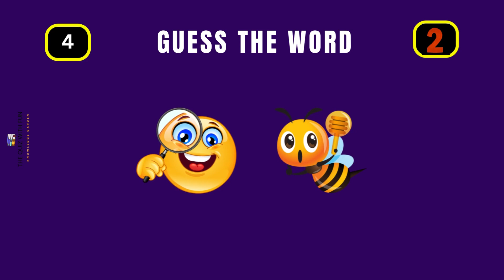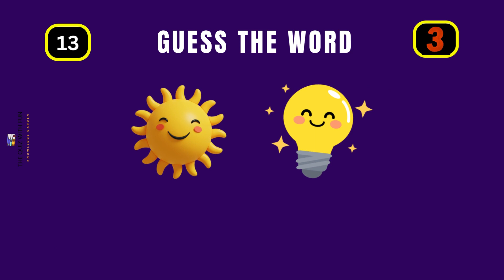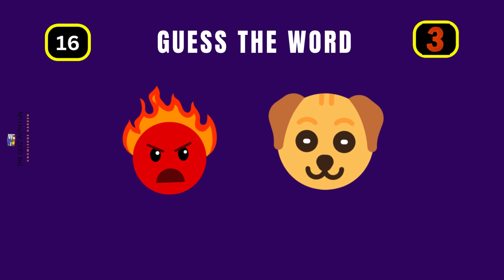Guess The word By Emoji | Emoji Puzzles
Hello friend's ! Are you ready to put your emoji  knowledge to the ultimate test?  So, Join us in a fun and challenging  emoji quiz  'Guess the Word by Emoji'! Here, from two given emoji  you have to guess one word. within 5 seconds!

emoji quiz
can you guess the word by emoji